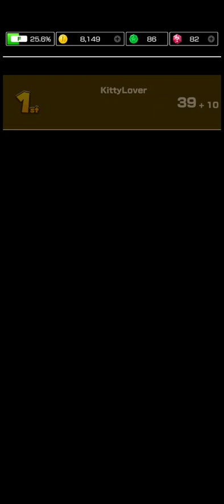Adult Daisy runs over Baby Daisy